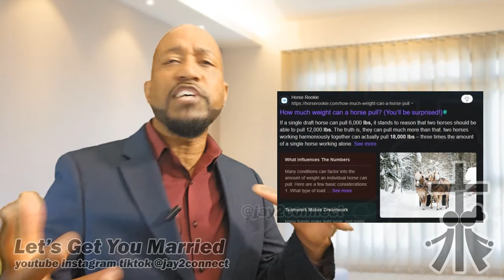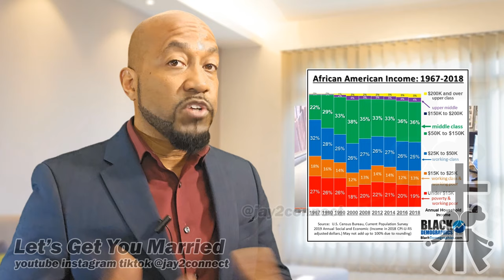Black Women STRUGGLE Without Marriage and a Good Man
Black Women must make good choices in picking a partner. Marring ups a person's chance at success and builds generational wealth. Black men and women need to find good versions of each other.

Marriage Books
The Seven Principles for Making Marriage Work
Men Are from Mars, Women Are from Venus
1001 Ways to Be Romantic
The Meaning of Marriage

Dating and Inspirational Books
Boundaries in Dating
God's Promises for Your Every Need

Marriage TV Shows
Cosby Show, Martin, The Parenthood, Everybody Hates Chris, Everybody Loves Raymond, Mike and Molly, I Love Lucy, The Jeffersons

Stop struggling Black Women marry a Good Man